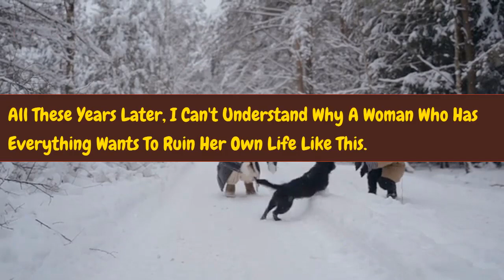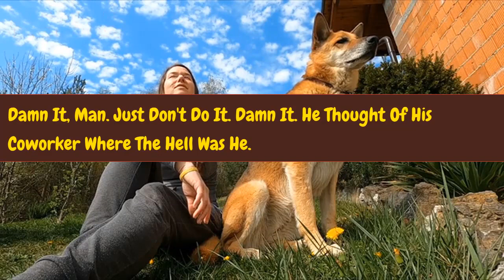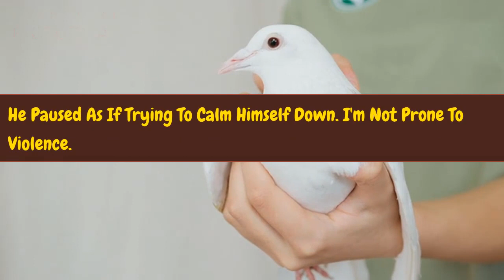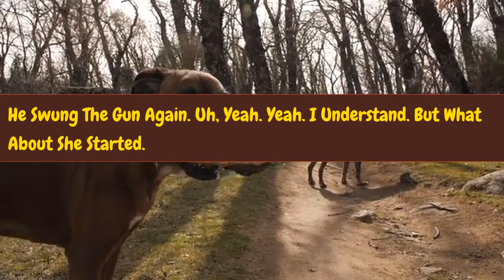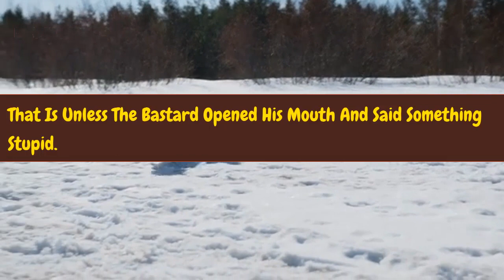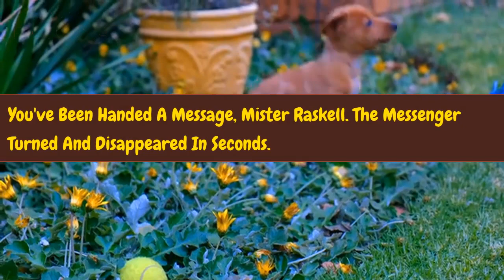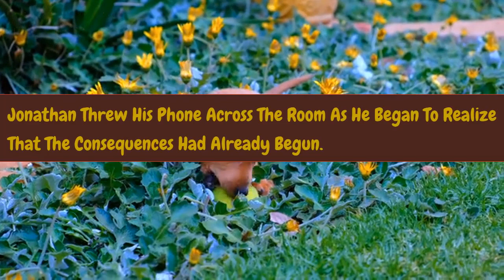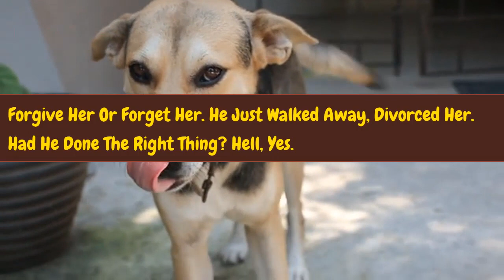Caught in the Act Husband Discovers Wife's Infidelity and Seeks Divorce